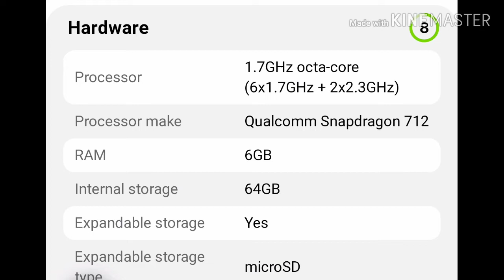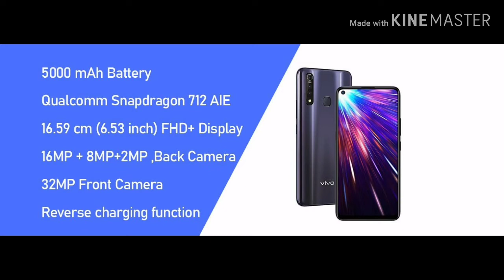Vivo z1 pro mobile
Is video mein Vivo Z1 Pro ke baare mein bataya hai Tu Iss main aapko 8 MP + 16 MP + 2 MP MI real camera and and but 30 MP front camera Indian price 14990 rupaye hi is video mein Humne isme kya kya features hai Iske bare mein bataya hai